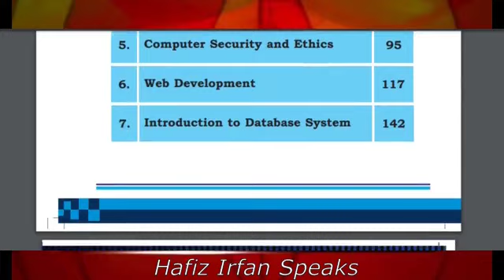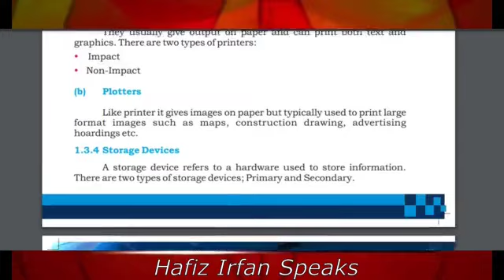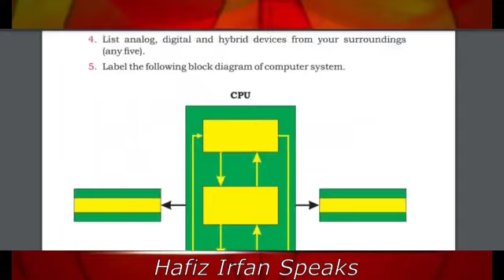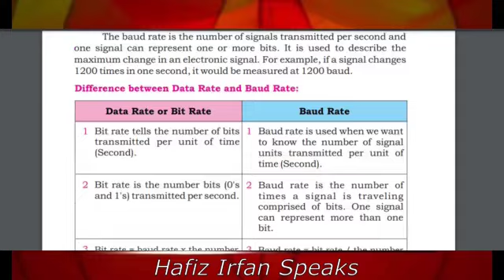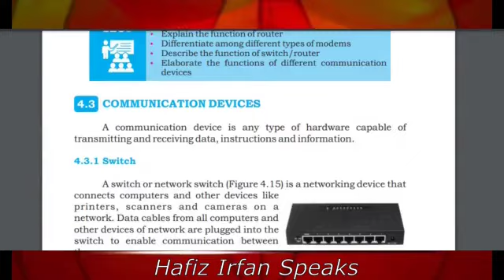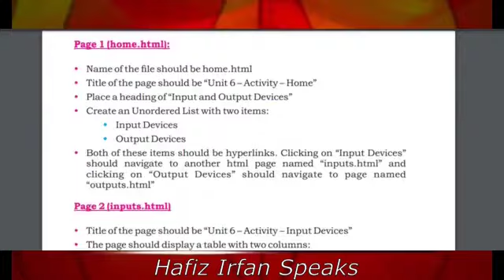COMPUTER SCIENCE | Class IX | New Book | Complete PDF | Sindh | Karachi Board | Class 9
new computer science book for class 9 sindh board pdf download
computer science class 9 book pdf
computer science 9th class book in english medium pdf
computer science 9th class book in urdu medium pdf 2022
new computer science 9th class book in urdu medium pdf
9th class computer book punjab textbook board pdf
computer science book for class 9 punjab textbook board
class 9 computer science book
9th class computer book punjab textbook board pdf
computer science book for class 9 federal board pdf
edexcel gcse (9-1) computer science student book pdf
computer science grade 9 pdf
cbse computer science syllabus for class 9 and 10 pdf
computer science notes for class 9 federal board pdf
computer science book for class 9 sindh board pdf download
cbse class 9 computer science textbook download pdf
class 9 computer science book pdf download
computer science 9618 textbook pdf
a level computer science 9618 notes pdf
computer science mcqs with answers 9th class pdf
computer science 9th class book in urdu medium pdf
9th class computer science notes in english pdf